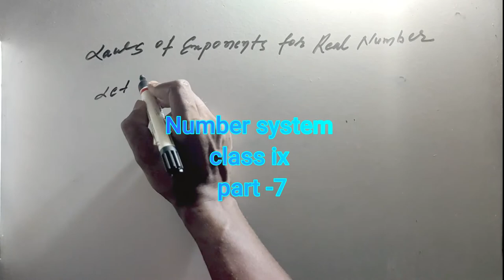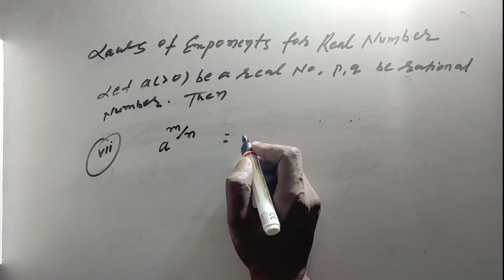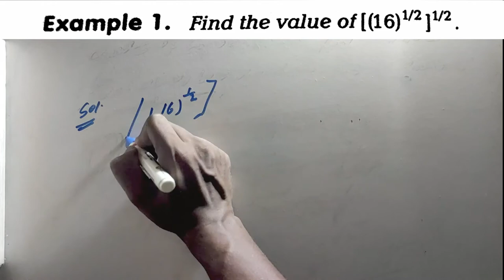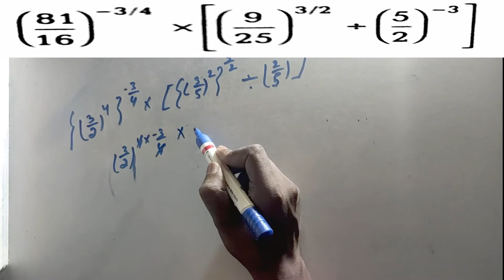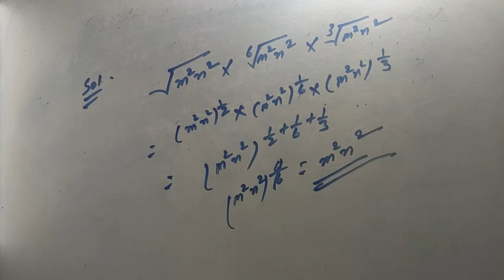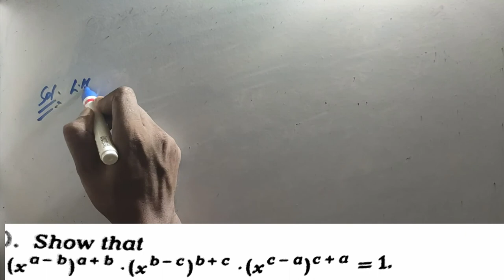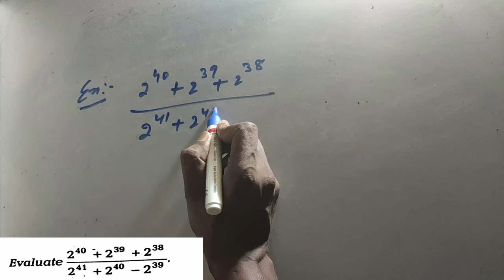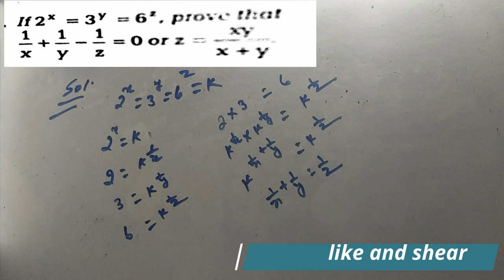Number System 07 class IX | Real Numbers | Rational & Irrational Numbers | class 09 | NCERT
number system class 9 part -07

law of exponents for real number
examples based on law of exponent

and i am professional teacher

and all competiive exam , like NTSE, NSTSE, OLYMPIOD, KVPY,AND OTHER COMPETATIVE EXAM LIKE SAINIK , NAVODYA , NETARHAT, ARMY SCHOOOL etc

Mathematics video lecture of 9th , prepared by the experienced faculty.

# mathematics
number system class ix
# number system class 9 chapter -1